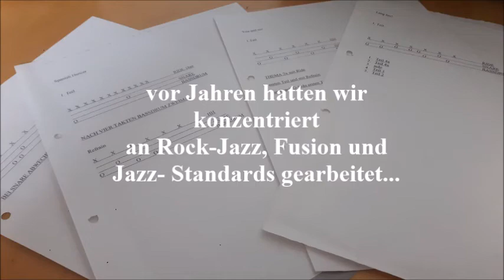Point E. - Jazz aus Eckernförde bei Kiel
Hallo hier ein kleiner Beitrag von unserer JAZZBand Point E., die vor Jahren ein wenig Freejazz und Standards bearbeitete, sich leider auflöste.

Hört mal rein und kommentiert.

Bert M.                 E-Piano
Holger S.             Gitarre
Klaus S.                Bass
Benjamin H.         Schlagzeug

VIEL SPASS!!